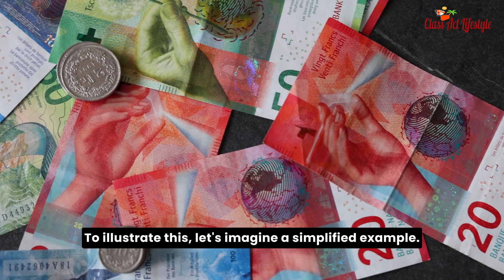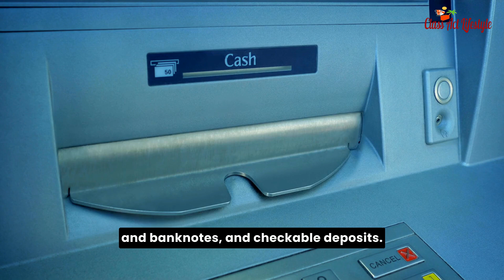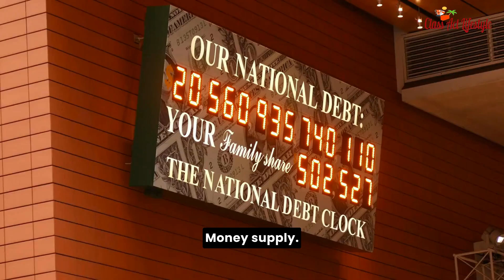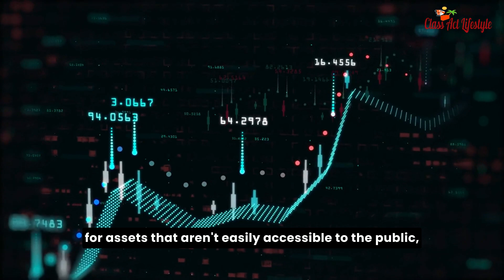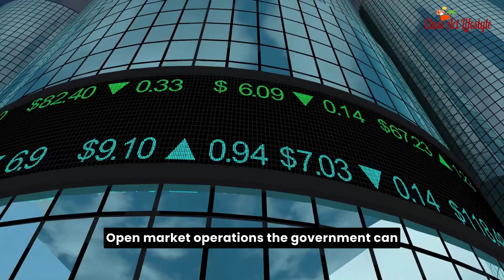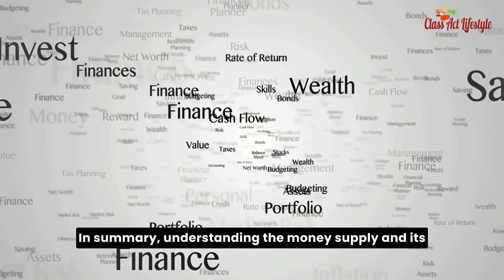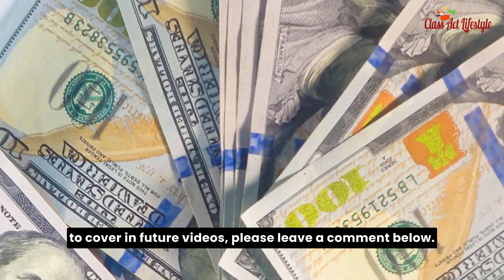Decoding the Money Supply: Unveiling the Government's Control Over the Economy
🌟📈 Welcome to Class Act Lifestyle! 📉🌟
In our previous video, we took an incredible journey through the dynamic world of banking and money, unraveling the intricate workings of the financial landscape. From understanding the core logic driving the banking industry to exploring the diverse forms of money, we've deepened our financial literacy and gained valuable insights into the systems that underpin modern economies. 🏦💸💡
💡💰 In this exciting episode, we'll delve even deeper into the world of finance as we explore the money supply and government control. Picture this: a country called "Prosperia," where the government acts as the conductor of an orchestra, carefully managing the various components that make up the money supply. From the most liquid form of money (M1) to the broadest measure (M3), we'll uncover the different layers of money supply and how the government influences them. We'll journey through the measures of money supply, distinguishing between M0, M1, M2, M3, and the expansive L measure. Get ready to learn about regulating the money supply using tools like open market operations, reserve requirements, and the discount rate! 🎶🤝📊
🔍💡 Get ready to enhance your understanding of economic stability and financial health. We'll unwrap how the government conducts the various components of the money supply, much like an orchestra conductor, to ensure a harmonious economic symphony. Real-world economics involves so many intricate factors, and this video simplifies this fascinating subject for all learners! 🎓💼💡
🌟🔍 In our next video, we're heading into the captivating realm of inflation. Get set to explore different types of inflation and learn how governments use various strategies to manage and mitigate its impact on their economies. Join us in deciphering the complexities of this economic phenomenon and uncover the tools and policies used to maintain price stability and ensure a robust financial environment. 🌐💰📈
Thank you for joining us in this enlightening exploration of money supply and government control. Keep learning and stay financially savvy! 🚀💡✨